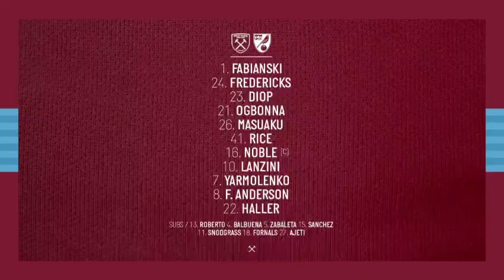ГОЛ ЯРМОЛЕНКО НОРВИЧУ | GOAL YARMOLENKO WEST HAM vs NORWICH | ВЕСТ ХЭМ НОРВИЧ (2-0) ОБЗОР МАТЧА